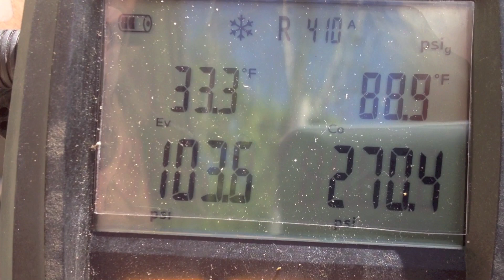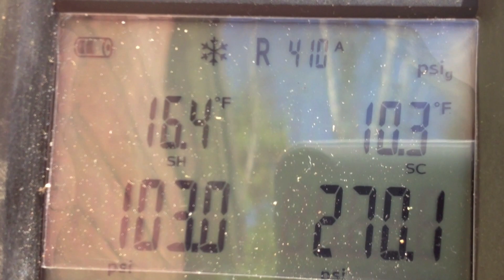THE RHEEM RANL 4TON 13 SEER CONDENSER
This is a new Rheem condenser ready for summer.These are the tools I use